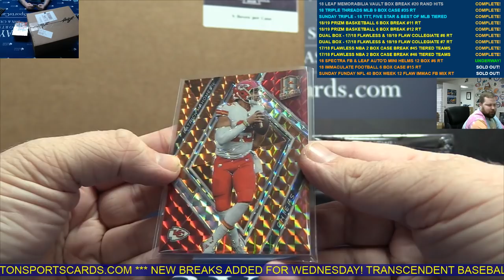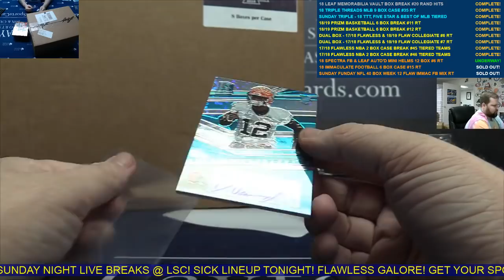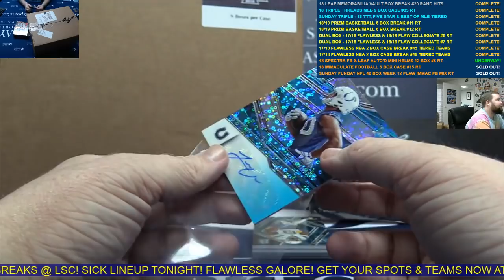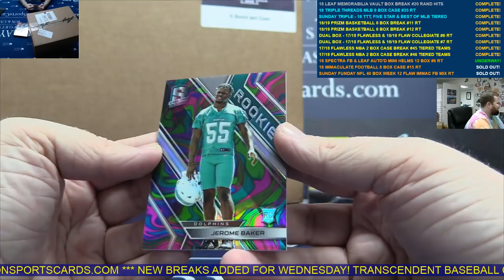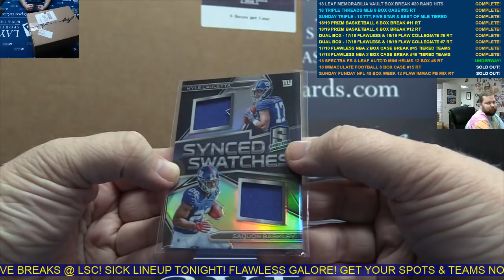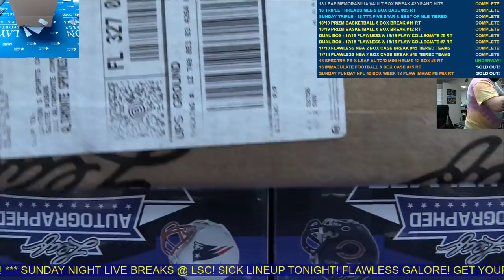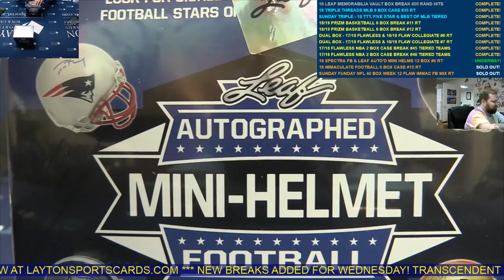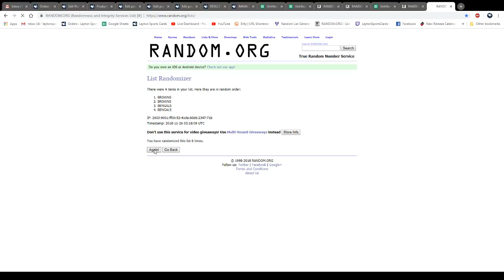2018 Panini Spectra Football & Leaf Autographed Mini Helmets 12 Box Mixer #6